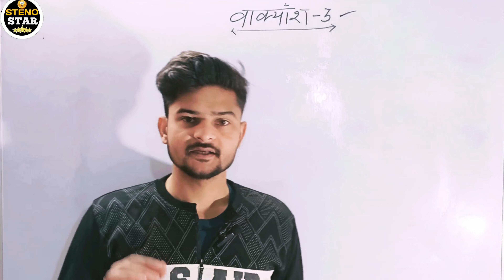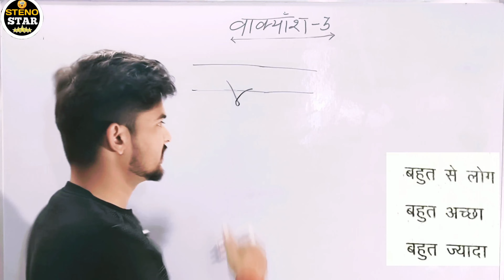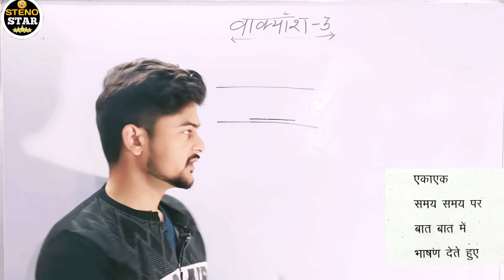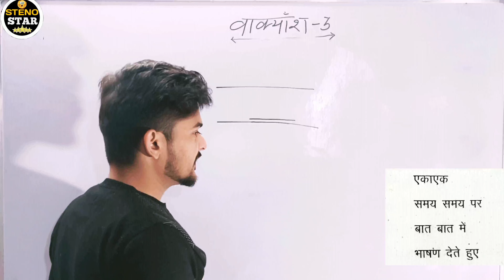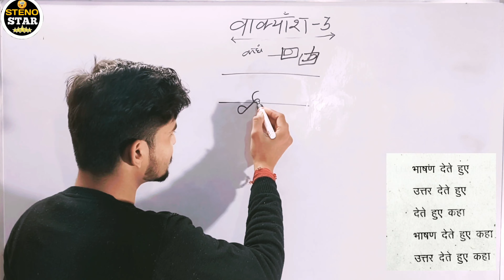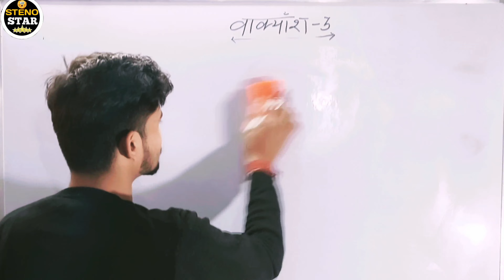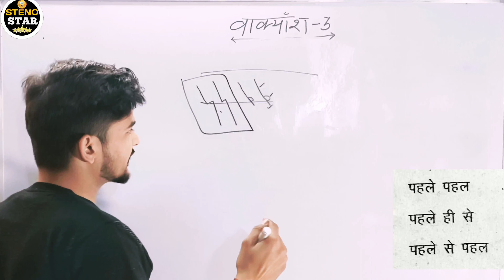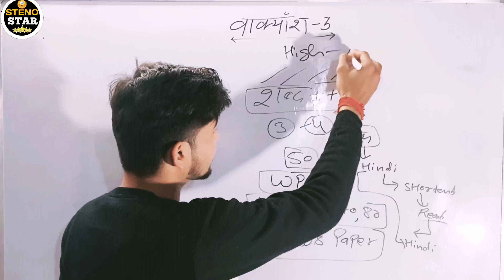Shorthand।। वाक्यांश 3।। ऋषि प्रणाली।। Stenography।। Stenographer।। English Classes।। Steno Clasess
👉👉👉👉👉👉SHORTHAND👈👈👈👈👈👈👈

Shorthand in hindi dictation @ShorthandGurujiOfficial @shorthandstenography9957
 Shorthand tutorial in hindi
Steno
shorthand
Stenography course in hindi iti
What is stenography
Stenography course
 Steno jobs Stenographer job
Stenographer meaning Hindi
Stenographer keyboard
Shorthand dictation
shorthand dictation
hindi stenography classes online shorthandvideoinhindi shorthandvowelsinhindi shorthand typing course hindi
stenography kaise sikhe hindi
shorthand for rishi pranali hindi
 hindi stenography class hindi
shorthanddictation 100 wpm
 shorthand dictation
Shorthand stenographer
 shorthand writing
shorthand typing
shorthand course
stenographer in hindi
stanostar
shorthand dictation
 shorthand words
 steno language
shorthand language
shorthand writing course online
 shorthand course shorthand typing course near me shorthand writing course near me
shorthand online railway me
stenographer kaise bane
shorthand computer
stenographer kaise bane in hindi high court stenographer kaise bane
income tax stenographer kaise bane cbi stenographer kaise bane railway
 stenographer kaise bane stenographer stenographer typing test stenographer typing stenographer dictation
shorthand dictation
shorthand writing
 shorthand course
 shorthand dictation 100 wpm in English
 shorthand english